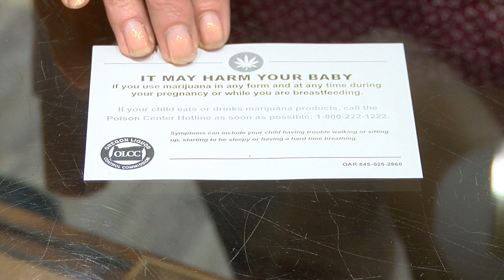Marjiuana Effects on Pregnancy